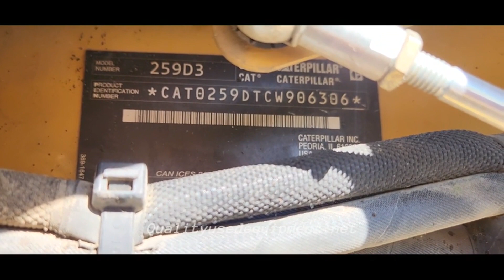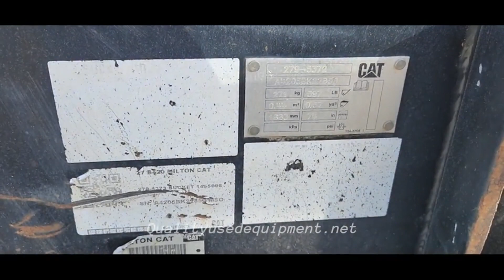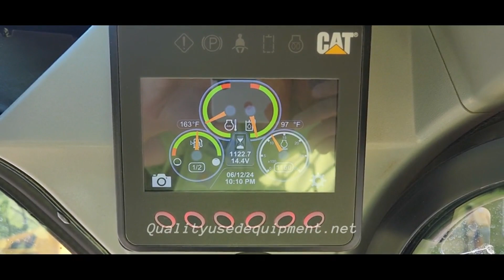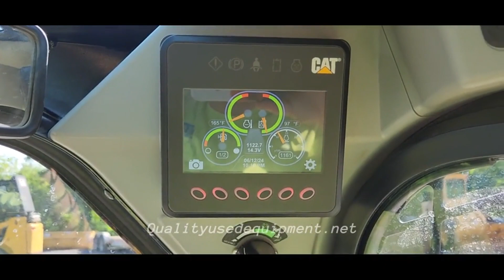2020 CATERPILLAR 259D3 For Sale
EROPS, Cab w/ Heat & Cold AC. Radio, Advanced Display w/ Backup Camera. Good Seat. Joystick controls. 2 Speed, Brand New Rubber Tracks. 80% UC.  Auxiliary hydraulics, Quick Coupler. Comes with Good 74" Cat Bucket. Machine Runs and operates very well. Please call with any questions or to set up an appointment to come see it.